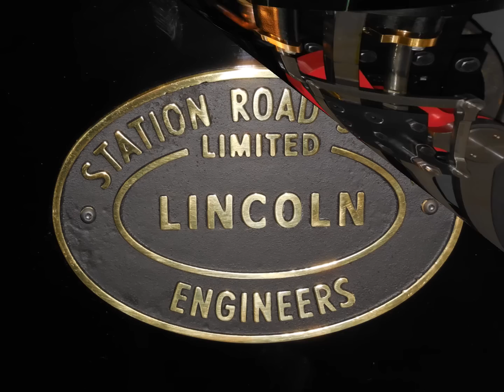Echtdampf Hallentreffen 2015 Karlsruhe